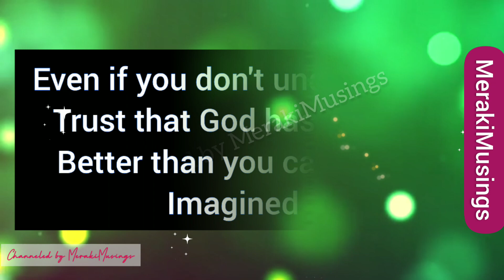God Has a Very Urgent Message for You !